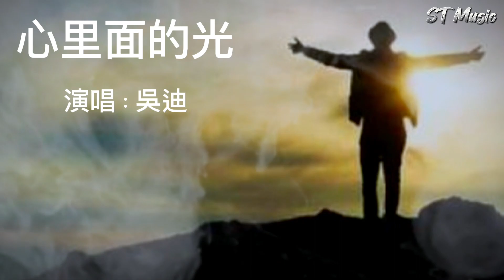吴迪-《心里面的光》【心里面的光 让我心儿在发烫 那些會经的远方 让我背起了行囊】（动态歌词Lyrics ）